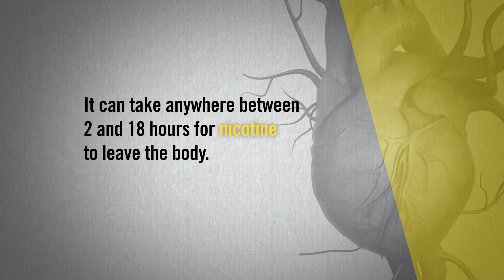What is Nicotine?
Nicotine, while addictive and not risk-free, is not the primary cause of smoking-related diseases. It’s actually the high levels of harmful chemicals in the smoke of a burning cigarette.